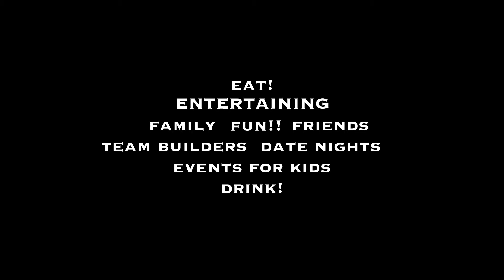Pinot's Palette Briarcliff Village